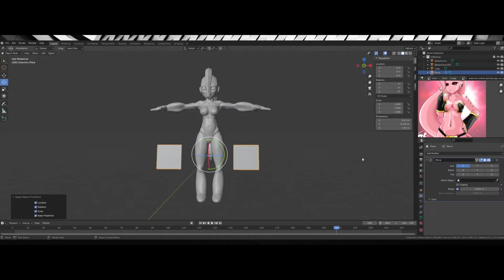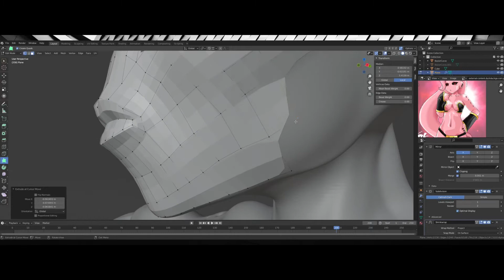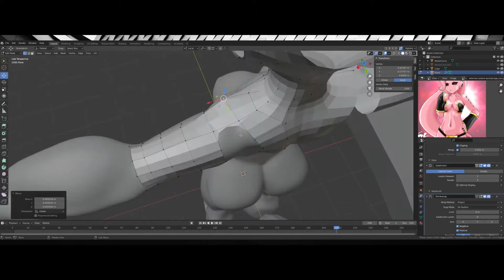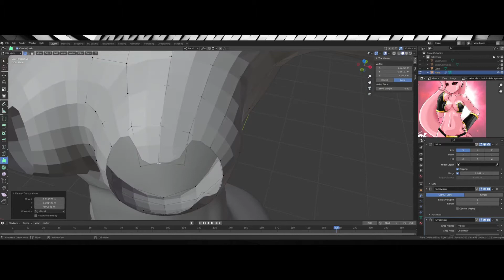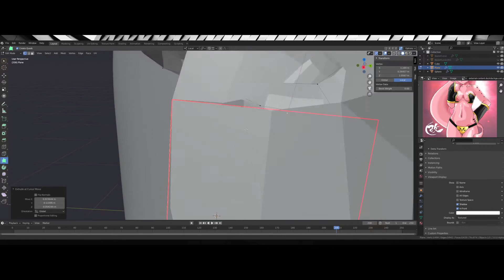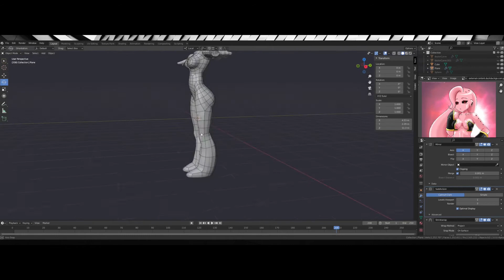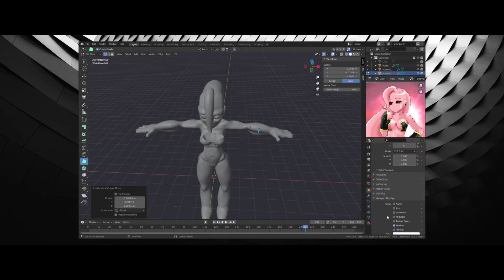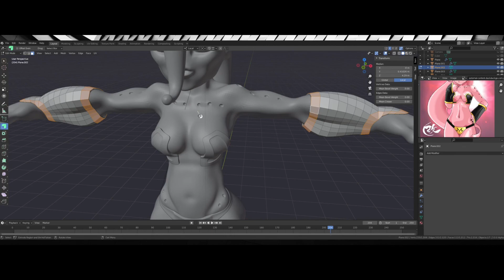Retopo Dragonball Kid Boo Girly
Made by Guzdek Adam
in Blender
Music from DEFUNK